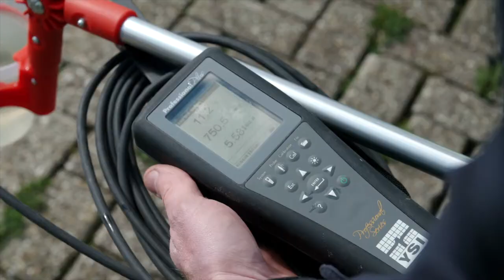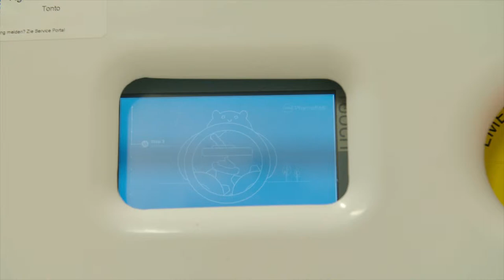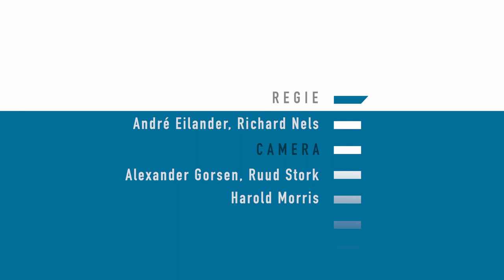Hoe krijgen we medicijnresten uit het afvalwater?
Medicijnresten bevatten ook stoffen die beter niet in het oppervlaktewater zitten omdat ze het milieu verstoren. Jaarlijks wordt in Nederland 140.000 kilogram medicijnresten in het oppervlakteater geloosd. Om dat te voorkomen nam het grootste ziekenhuis van Nederland, Erasmus Medisch Centrum in Rotterdam, in 2018 een eigen waterzuiveringsinstallatie in gebruik. Bijzonder is dat de installatie ook biologisch afbreekbaar afval verwerkt.